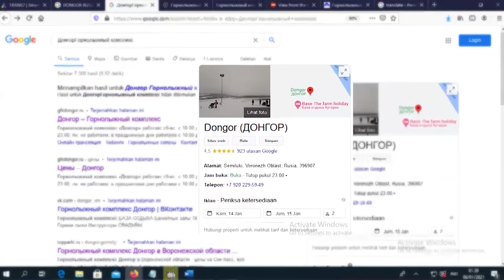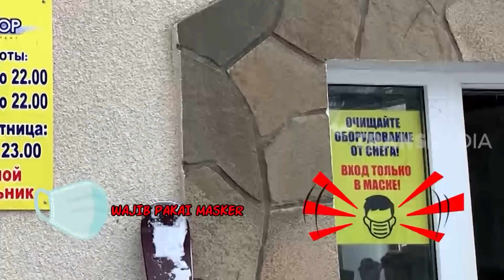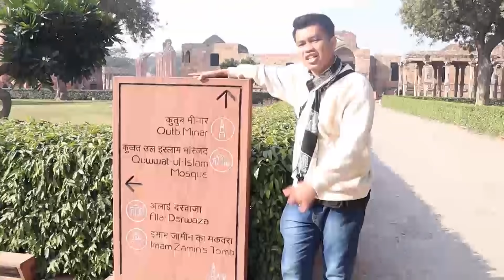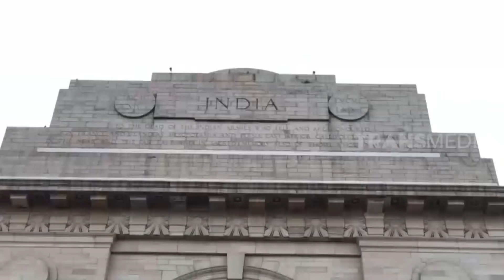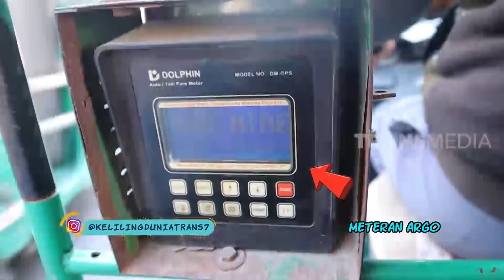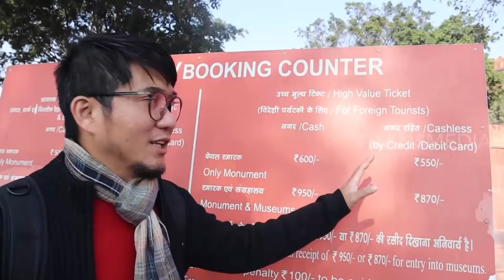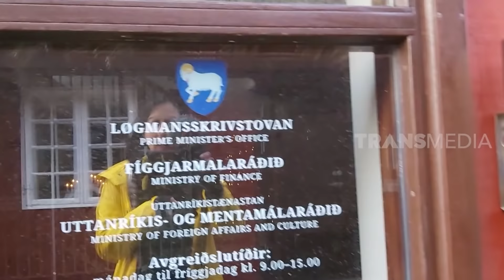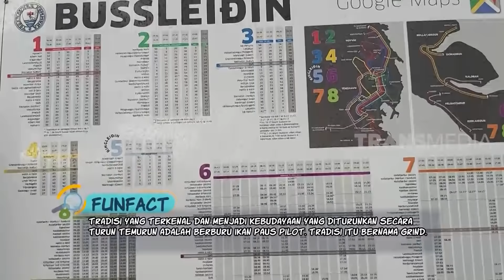[FULL] KELILING DUNIA (23/01/21)